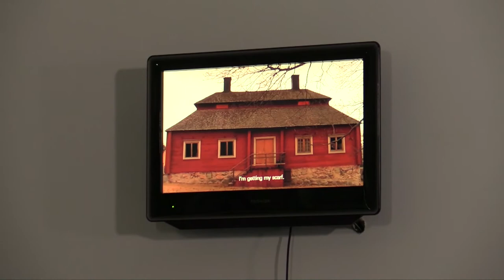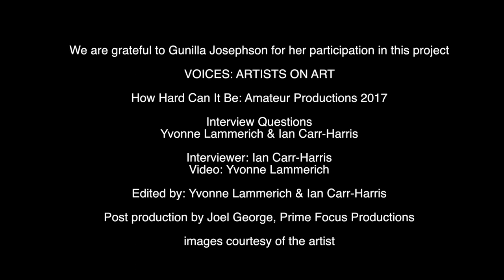Gunilla Josephson VOICES interview by Ian Carr Harris /Gunilla Josephson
Interview with Gunilla Josephson by Ian Carr Harris for VOICES:Artists on Art